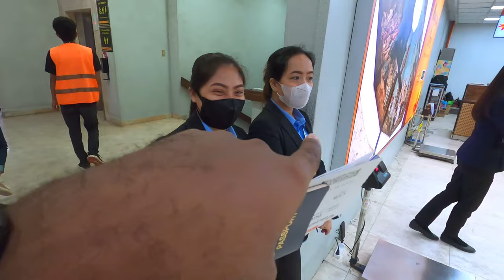Foreigner's First time in Mindanao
I took a flight toDipolog Mindanao to attend a wedding.I didnt expect mindanao to be this beautiul and people there are so friendly.